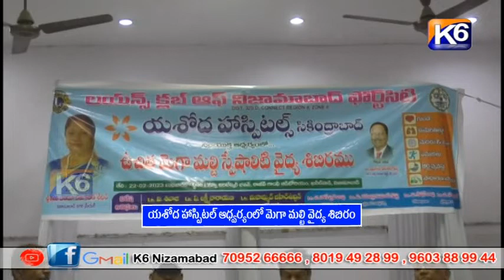యశోద హాస్పిటల్ ఆధ్వర్యంలో మెగా మల్టి వైద్య శిబిరం || K6 NEWS 22-02-2023